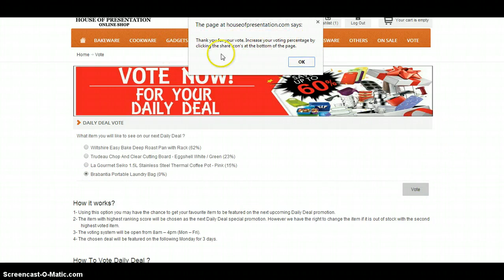How to vote Daily Deal -House Of Presentation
1- Using this option you may have the chance to get your favorite item to be featured on the next upcoming Daily Deal promotion.

2- The item with highest ranking score will be chosen as the next Daily Deal special promotion. However we have the right to change the item if it is out of stock with the second highest voted item.

3- The voting system will be open from 8am – 4pm (Mon – Fri).

4- The chosen deal will be featured on the following Monday for 3 days.

How To Vote Daily Deal ?
1- Click any of the categories that you will like to be featured in the next Daily Deal.

2- Click on the poduct image to view the listing details of the item.

3- Click " Add to Daily Deal Vote".

4- You will be directed to the voting page after you click OK.

5- Click your item and vote.